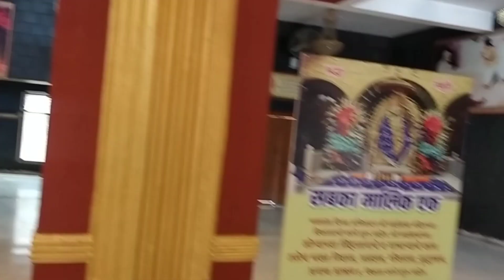विजय श्री मंदिर तीसरा ब्लॉक